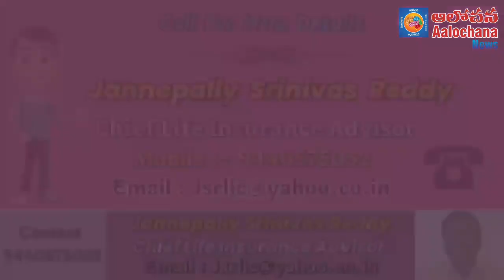జిల్లాలకు వ్యక్తుల పేర్లు పెట్టడం అవసరమా? "పేరులోనేముంది"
జిల్లాలకు వ్యక్తుల పేర్లు పెట్టడం అవసరమా?.*

*వంగవీటి రంగా పేరు పై జిల్లా కావాలంటున్న బిజెపి నాయకులు*
*"పేరులోనేముంది".*

*బండారు రామ్మోహన రావు గారి సమగ్ర విశ్లేషణ.*